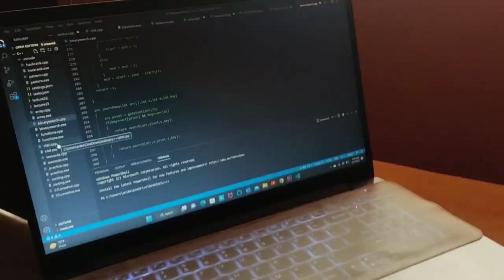Day: 37 ll Phase I Revision || Love Babbar DSA course